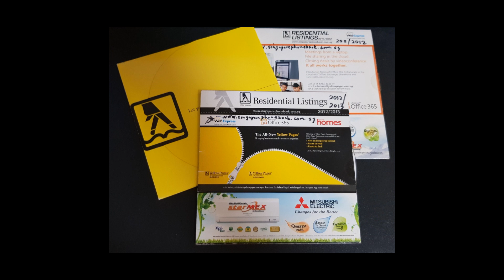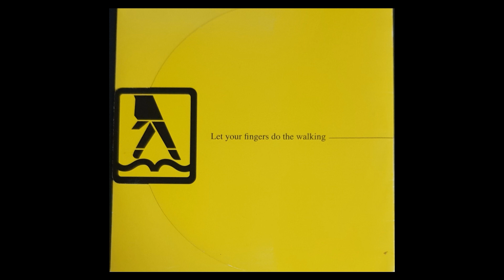Singapore Phone Books replaced by CDRoms in the early 2010s.